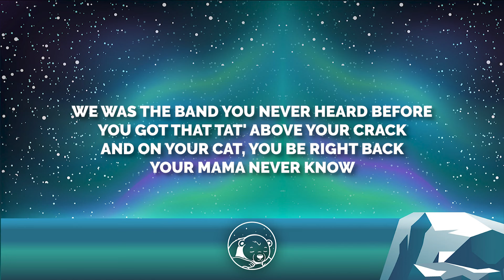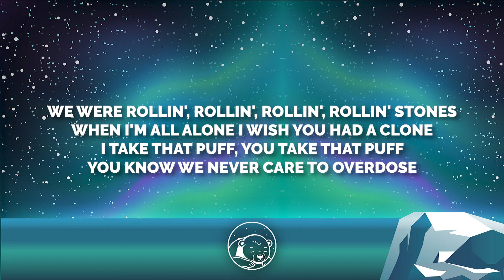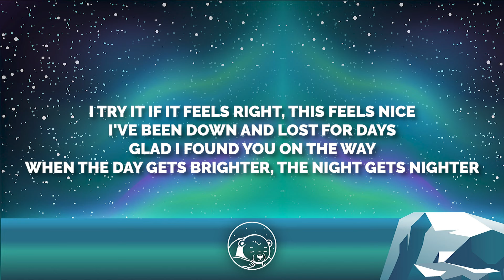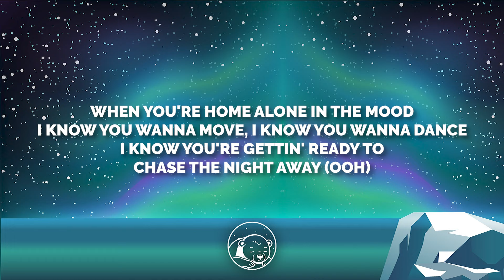Travis Scott - Drugs You Should Try It (Lyrics)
🎤 Lyrics:

[Chorus]
I try it if it feels right
This feels nice
I've been down and lost for days
Glad I found you on the way
When the day gets brighter, the night gets nighter
I always feel this way
Through the hills
I hear you callin', miles and miles away
(Hoo) Yawa thgin eht esahc
Ot ydaer 'nitteg er’uoy wonk I
Ecnad annaw uoy wonk I ,evom annaw uoy wonk I
Doom eht ni enola emoh er'uoy nehw

[Verse]
We up all night, from dawn to dusk, it's always poppin'
I fell in love, fell outta love, we both had options
I played the drums, she rolled the drugs
I rocked the club, we both throw up
We was the band you never heard before
You got that tat' above your crack
And on your cat, you be right back
Your mama never know
We were rollin', rollin', rollin', rollin' stones
When I'm all alone I wish you had a clone
I take that puff, you take that puff
You know we never care to overdose

[Chorus]
I try it if it feels right (Oh)
This feels nice

[Bridge]
Shit, I try it if it feels nice
Shit, this kinda feels nice
M-miles and miles away
Miles and miles away

[Outro]
When you're home alone in the mood
I know you wanna move, I know you wanna dance
I know you gettin' ready to
Take the night away
I know you're gettin' ready to
Chase the night away (Ooh)
Oh, you love me, darling